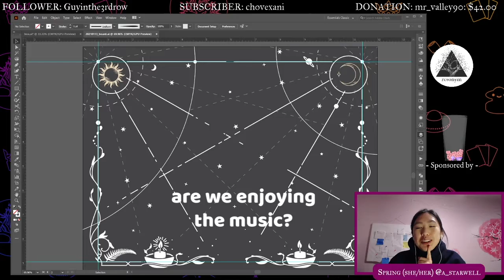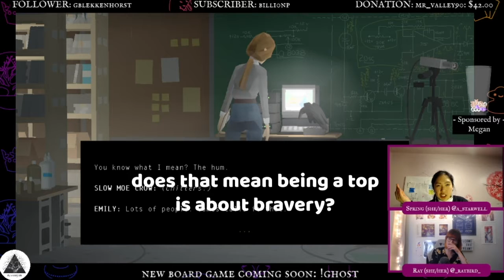Highlights from our SECOND YEAR of streaming!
We're Resonym, an independent board game publishing company!

We've officially been streaming for 2 whole years!! Here are some of our favorite moments from this past year :)